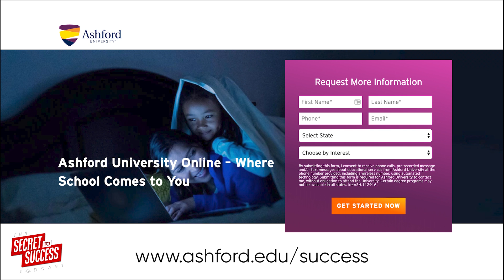S2S Episode 242 A Tingle In My Eye